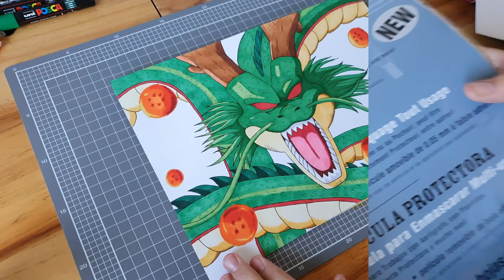Drawing Shenron | Dragon Ball Z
Hi everyone I'm back with another dbz drawing. this time of the legendary Dragon Shenron!

Song 1

Song 2

Song 3

Song 4